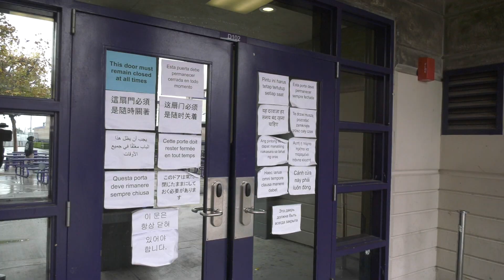bulletin 11 10 22